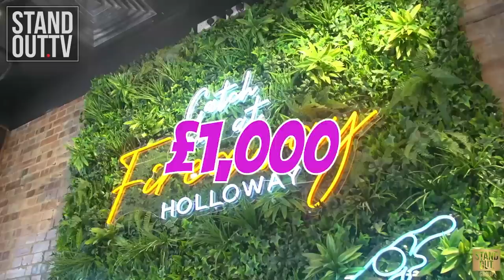THESE GIRLS REALLY AREN'T LOYAL!!!! | Relationship Goalz EP 4 S 1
DRAMA!! The final quarter final is upon us! Who will be joining the rest of the contestants in the semi final next week? What was everyone's favourite part of the show this week?

@T1Official and @A1 2 FUNNY are really putting these relationships through it...

Next episode drops next Thursday at 6:30pm.